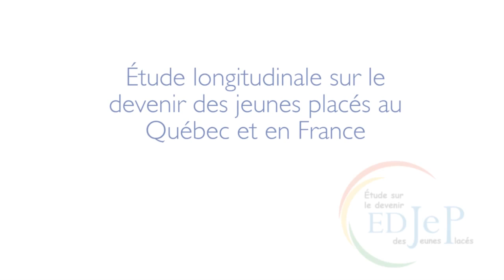EDJeP | Portrait de chercheur : Varda Mann Feder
Varda Mann Feder, Professeure, Directrice de la maîtrise en travail, Université Concordia, Co-responsable comité des jeunes

Varda Mann Feder explique les différentes fonctions qu'elle occupe dans la recherche longitudinale sur le devenir des jeunes placés au Québec et en France (EDJeP) et décrit plus particulièrement le rôle clé que jouera le comité des jeunes. Elle souligne l'importance de ne pas instrumentaliser les jeunes dans la recherche et nous entretient des conditions à mettre en place pour que les jeunes soient des partenaires au même titre que les autres partenaires de la recherche.
Elle explique aussi concrètement la structure des différents comités et des postes décisionnels réservés aux jeunes.
D'un point de vue plus personnel, elle s'ouvre sur les difficultés reliées à une réelle participation des jeunes et les enjeux complexes reliés aux rapports de pouvoir parfois subtils qui peuvent se créer à la fois dans un groupe et dans une recherche émergente.